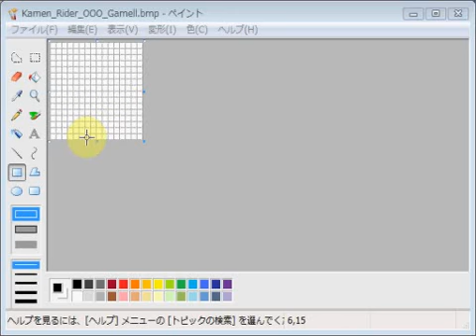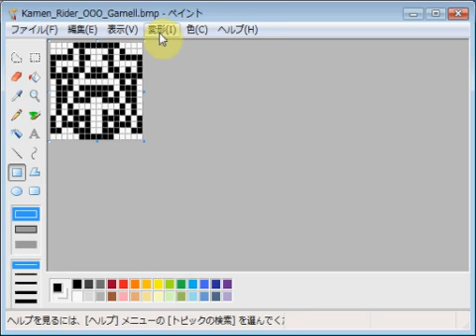仮面ライダーオーズ・ガメル emozi icon made by MS paint